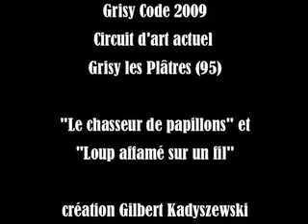"Loup affamé sur un fil" et "Le chasseur de papillons" de Gilbert Kadyszewski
Exposition des oeuvres en mouvement "Loup affamé sur un fil" et "Le chasseur de papillons" de Gilbert Kadyszewski, lors de la manifestation Grizy Code à Grizy les Plâtres en 2009.